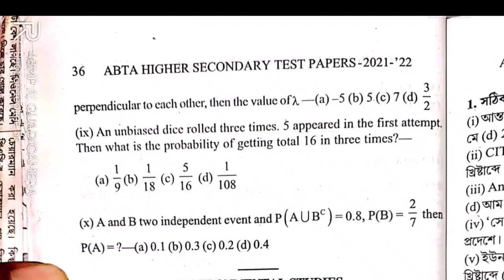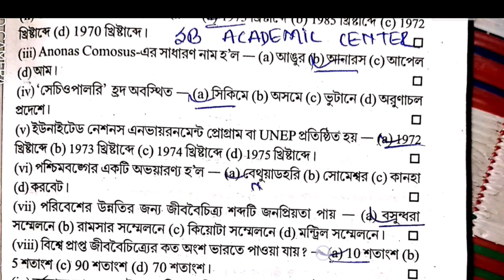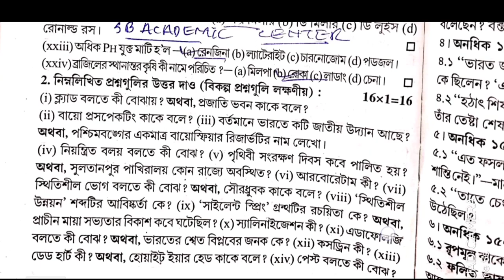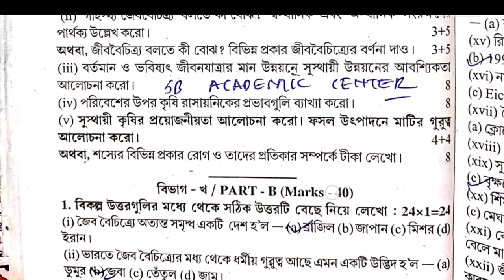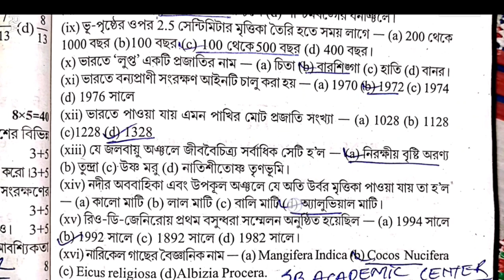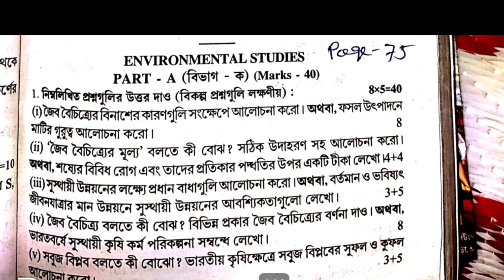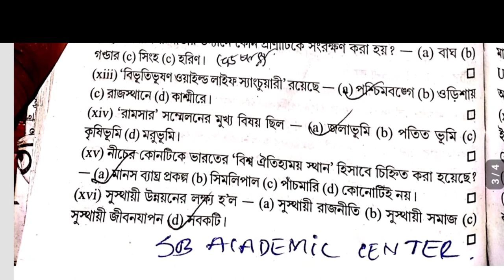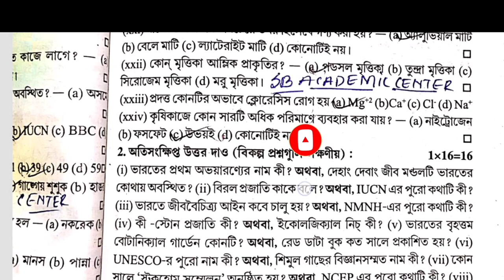Uchha Madhyamik 2022 ABTA Test Paper Solved/Environmental Studies (পরিবেশ বিদ্যা)Page 35 & 56 & 75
Uchha Madhyamik 2022 ABTA Test Paper Solved/Environmental Studies (পরিবেশ বিদ্যা)Page 36 & 56 & 75 WBCHSE

abta test paper 2022 class 12 Environmental Studies Page no 36 & 56 & 75 solve

hs abta test paper 2022 Environmental Studies page 36 & 56 & 75

hs abta test paper 2022 class 12 Environmental Studies

class 12 abta test paper 2022 solved Environmental Studies

 test paper 2022 class 12 Environmental Studies page 36 answer

Uchha madhyamik abta test paper 2022 Environmental Studies page 56

abta Uchha madhyamik 2022 test paper Environmental Studies page 75 solved

abta Uchha madhyamik 2022 test paper Environmental Studies page 75 hs

abta test paper Environmental Studies solved for Uchha madhyamik 2022

Uchha madhyamik 2022 abta test paper Environmental Studies solved